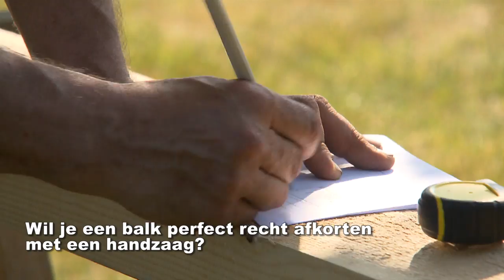Een balk perfect recht afzagen doe je zo!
Moet je een balk perfect recht afzagen met een handzaag? Dan is het handvat een simpel maar doeltreffend hulpmiddel!